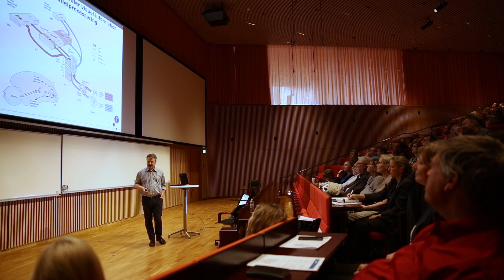Forskningens Døgn 2019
Forskningens Døgn bød i 2019 på mere end 170 events og over 600 afholdte foredrag, rundt om i landet. Her er nogle øjeblikke, fra et lille udpluk af de mange events.